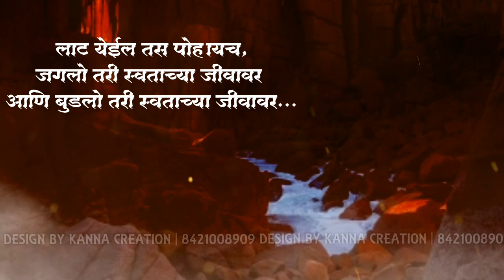New birthday video background status || Birthday video banner status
🔷🔸🔷🔶🔶WELCOME 🔶🔷🔸🔸🔷

         ➡kanna_2_1_5_1⬅

🎥📸KANNA CREATION DEGLOOR🎥📸

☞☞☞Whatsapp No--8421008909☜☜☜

📌वाढदिवस व्हिडिओ
📌लग्न वाढदिवस व्हिडिओ
📌लग्न निमंत्रण व्हिडिओ
📌सण-उत्सव व्हिडिओ

Picsart Birthday Banner Editing 2020 | Best Marathi Banner Editing 2020 | Birthday Banner Video editing | New Birthday Banner Background |
Kinemaster banner editing 2020
Kinemaster Video Editing 2020
Kinemaster Video Banner Editing
Kinemaster Video status
Kinemaster banner editing
Kinemaster video banner background video status
Kinemaster video editing
Kinemaster banner video editing
Birthday banner status
Birthday video banner status
Birthday banner video editing
Birthday video banner background
Video banner background status
Birthday banner
Video Banner Editing
Kinemaster video banner background
Comming soon birthday background
Comming soon birthday background video status
Comming soon birthday background video
Birthday video banner
Birthday Comming soon editing
Birthday comming soon background
Banner video editing status
Marathi status
Banner Background status
Hindistatus
Marathistatus
Lovestatus
Attitudestatus
Punjabistatus